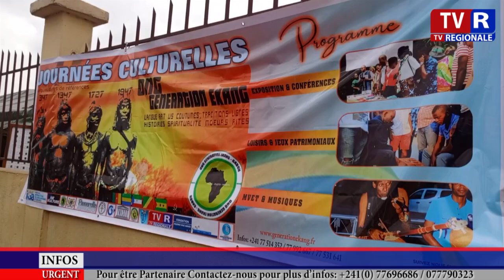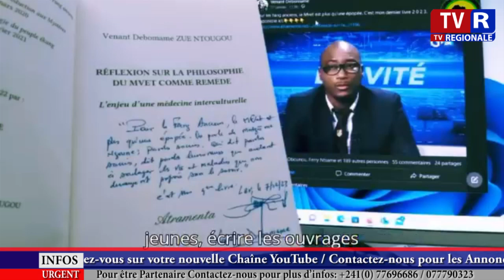LBV: 9è édition des journées culturelles Ekang, allocution de Edna ADA, Présente de l'ONG Génération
LBV : 9è édition des journées culturelles Ekang, allocution de Edna ADA, Présente de l'ONG Génération Ekang